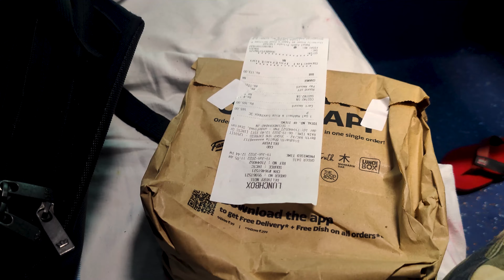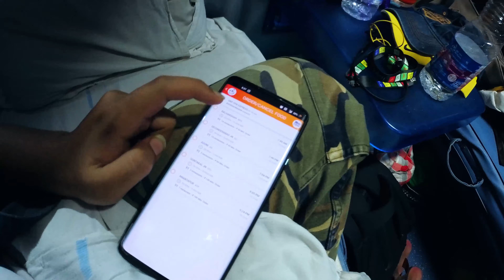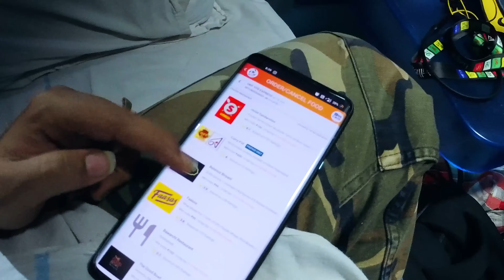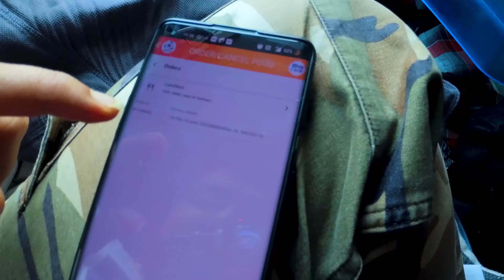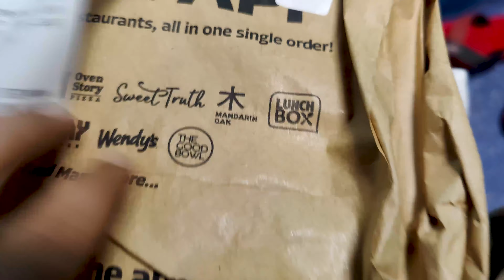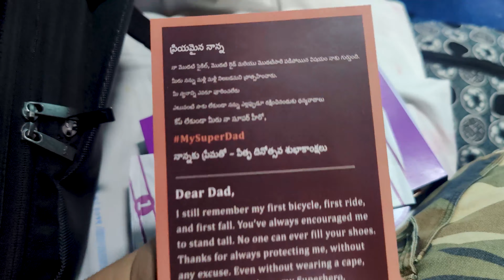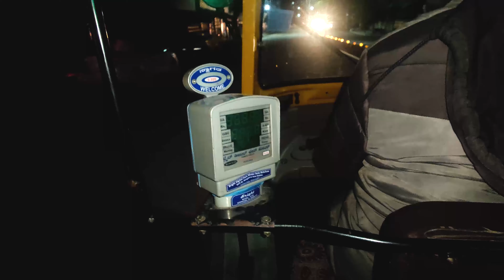Ordering Food In Train Via IRCTC App | Success Or Failure ? Full Guide lucknow To Bangalore Station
Hello Guys , Welcome back To Sid On Wheels and a New Travel Series .
Be with me on this virtual Experience of exploring
Will be Exploring karnataka kerala in the upcoming Episodes
Drone Footages will blow up your minds , and Gods Own Country will definitely make your bags Packed for exploring South.

In This video I am travelling from lucknow to bangalore by train ( yashvantpur express ) 2nd ac train journey ! Ordering food online was fun ! I hope this video will help you in planning your journey south .